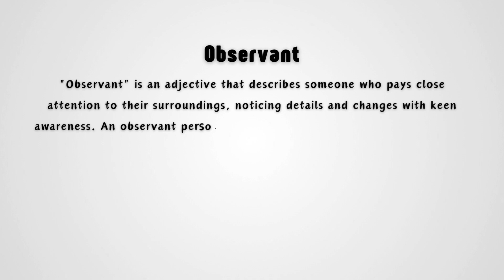What does Observant mean?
Learn the short meaning of the word "Observant" in this video. The term refers to someone who is quick to notice or pay close attention to details in their surroundings. It highlights the ability to be mindful, alert, and aware of what's happening around them. Watch this video to get a simple explanation of what it means to be observant and how this word is used in everyday language.